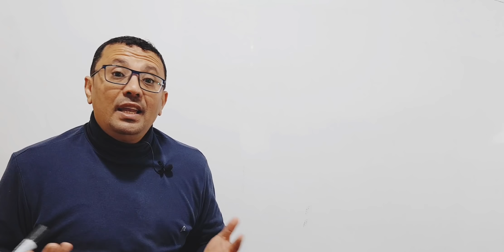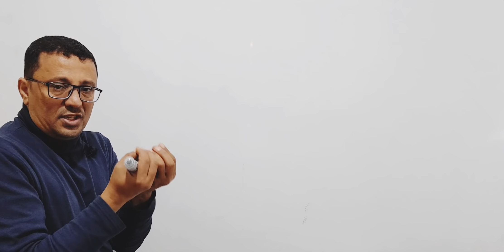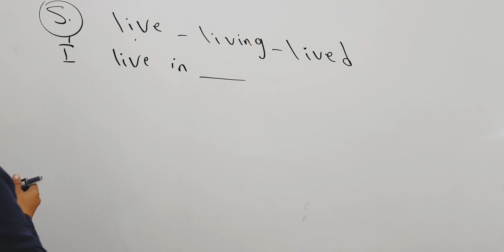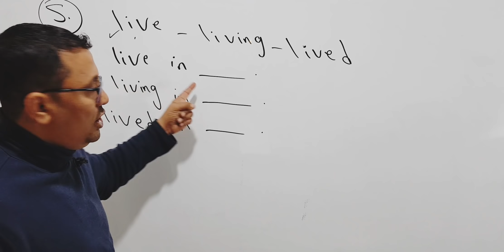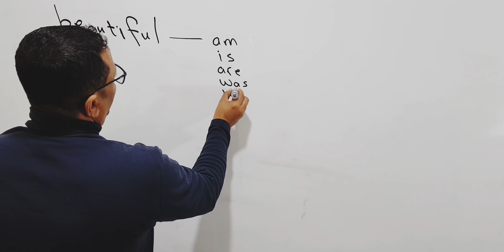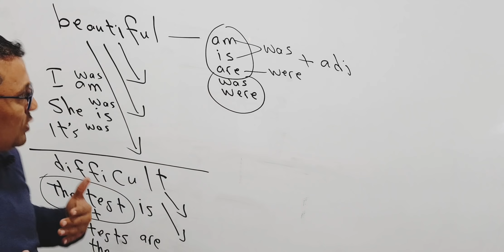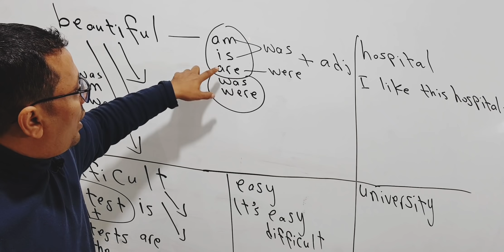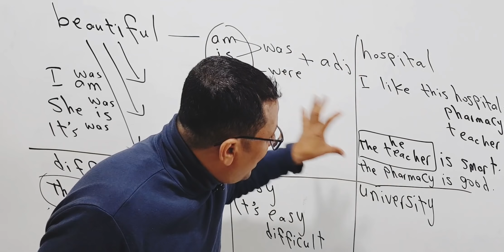كيف تستخدم أي كلمة إنجليزية بكل سهولة ؟ درس لن تنساه